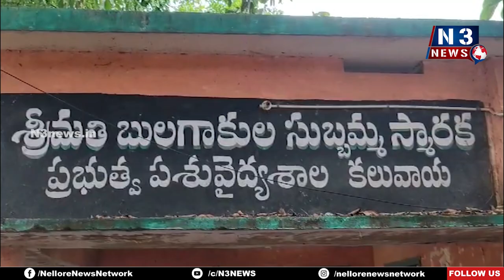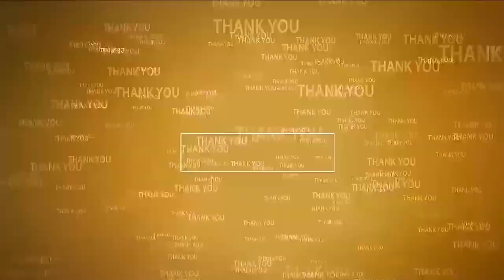క‌లువాయిలో ప్ర‌పంచ జూనోసిస్ డే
- జంతువులకు ఉచితంగా యాంటీ రేబిస్ టీకాలు